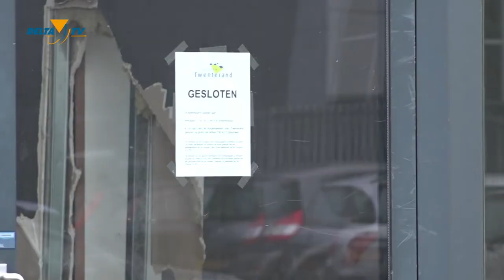Proat op Stroat 5. Is Vroomshoop, breaking bad?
Aflevering 5 van Proat op stroat.
Is Twenterand, breaking bad?